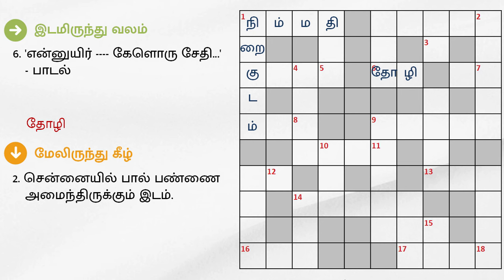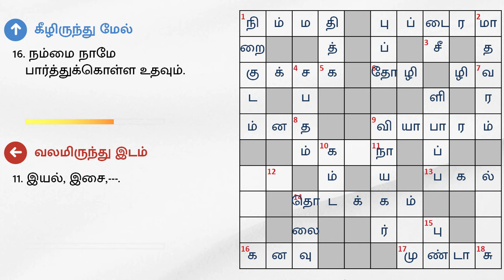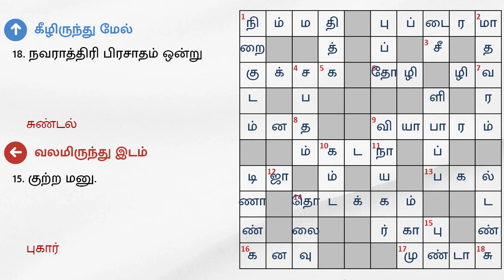16/07/2024 | Dinamalar kurukku ezhuthu potti | Dinamalar crossword answers | தினமலர் குறுக்கெழுத்து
16/07/2024 | தினமலர் குறுக்கெழுத்து புதிர் விடைகள் இன்று | dinamalar crossword answers today | dinamalar kurukku ezhuthu potti in tamil today

இடமிருந்து வலம்

1. மன அமைதி.
6. 'என்னுயிர் கேளொரு சேதி...' - பாடல்
9. தொழில்.
13. இரவுக்கு எதிரானது.
14. ஆரம்பம்.
16. சொப்பனம்.
17. தலையில் துணியால் தொப்பி போல் கட்டிக் கொள்வது.

வலமிருந்து இடம்

2. மார்பு வலி
5. பாகற்காய் ---ம்.
7. பாதை.
8. செல்வம்.
11. இயல், இசை,---.
12. க்கேற்ற மூடி.
15. குற்ற மனு.

மேலிருந்து கீழ்

1. --- தளும்பாது.
2. சென்னையில் பால் பண்ணை அமைந்திருக்கும் இடம்.
4. சூளுரை.
9. பிள்ளையார் வேறொரு பெயர்.
10. பானை வடிவில் இருக்கும் இசைக்கருவி, சரியாக இல்லை.
14. துாரம்.
15. காயம்.

கீழிலிருந்து மேல்

3. கிருஷ்ண ஜெயந்தி அன்று செய்யப்படும் கடுக்முடுக் பலகாரம்.
5. காய் வெட்ட உதவும்.
6. தனிமரம் ‘இது' ஆகாது.
13. கர்ப்பிணியருக்கு ஆகாத பழம் ‘இது’ என்பர்.
16. நம்மை நாமே பார்த்துக்கொள்ள உதவும்.
17. சங்கத்தின் சார்பாக ரத்த தான நடைபெற்றது.
18. நவராத்திரி பிரசாதம் ஒன்று